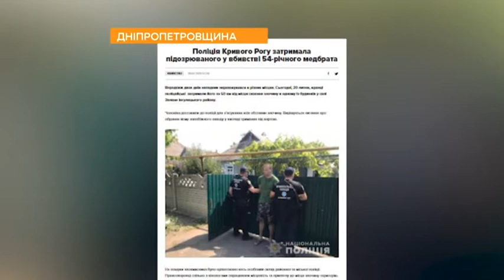PROSM KR 20 07